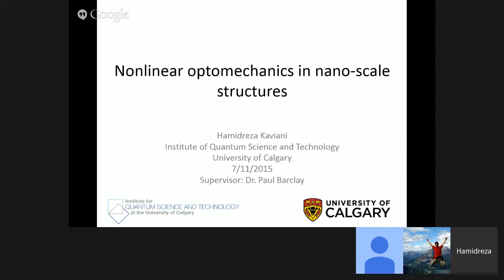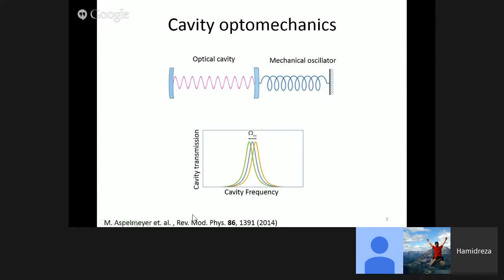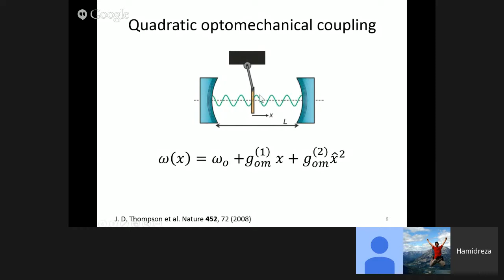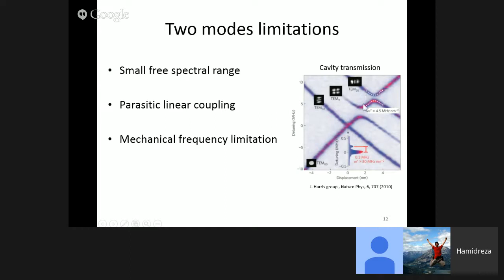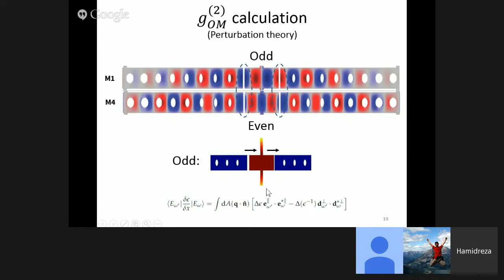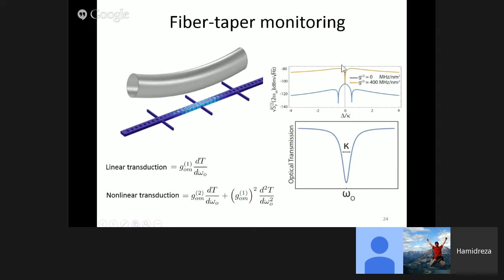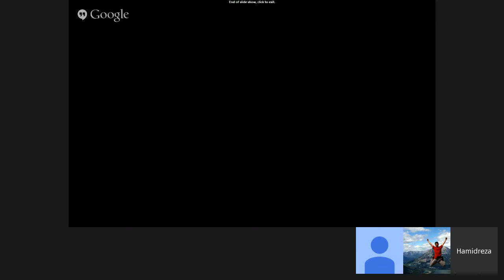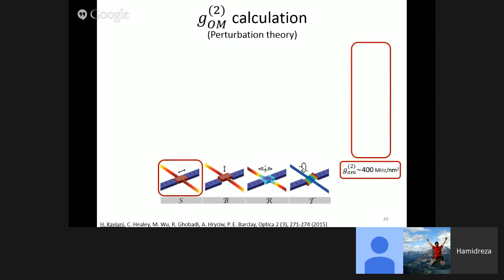Webinar1: Non-linear Optomechanics in nano-scale structures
Hamidreza Kaviani